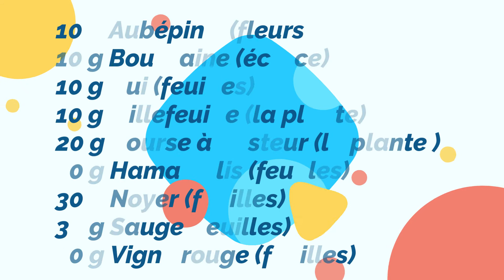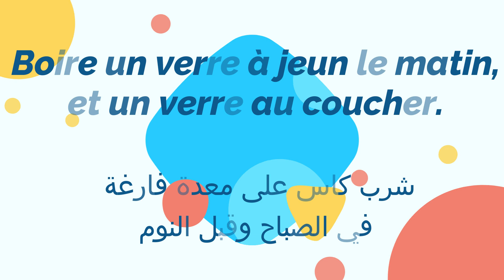comment se débarrasser des bouffées de chaleur ? /كيفية التخلص من الهبات الساخنة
Raja Vlog
je partage avec une cure qui dure un mois pour se débarrasser des bouffées de chaleur .

أشارككم علاج يستمر لمدة شهر للتخلص من الهبات الساخنة.